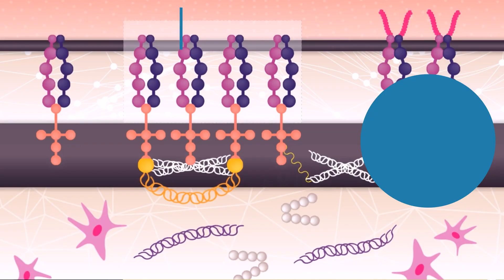Que tal um olhar livre de rugas e linhas de expressão?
A pele ao redor dos olhos possui movimento constante, é mais fina e está sempre exposta a agentes agressores, por isso, é uma das regiões que envelhece mais rapidamente.

Gatuline® Link n Lift é um potente antiaging para área dos olhos que reduz de maneira significativa, as rugas e sinais de envelhecimento na região dos olhos.
Atua no dinamismo dos fibroblastos estimulando a produção de colágeno e na junção dermoepidérmica, promovendo um alinhamento e melhor sustentação.

Gatuline® Link n Lift também pode ser usado para potencializar os resultados do microagulhamento e peelings.

Resultados comprovados:

- Reduz a profundidade e comprimento das linhas ao redor dos olhos
- Restaura as características da pele jovem
- Firma o contorno dos olhos
- Reestrutura e suaviza a pele

Premiado na In Cosmetics Global 2017 na categoria ativo mais eficaz com resultados a partir de 14 dias, Gatuline® Link n Lift possui certificações Ecocert e Cosmos orgânics, sendo indicado para veganos e/ou vegetarianos.

Se você é farmacêutico ou médico e quer mais informações, entre em contato com a i9 Magistral. Se você é consumidor final, procure um médico ou uma farmácia de manipulação e saiba mais sobre esse incrível produto!